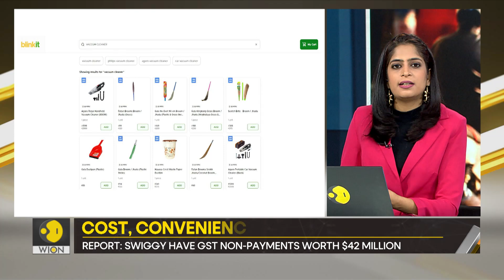Gravitas: Swiggy and Zomato facing tax troubles | WION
According to reports, Swiggy and Zomato have been issued a demand notice for non-payment of GST on the delivery fee collected by the platforms from consumers. Are the delivery giants flouting tax laws?